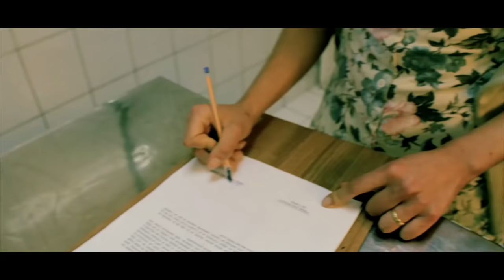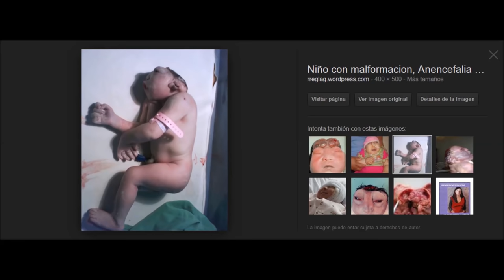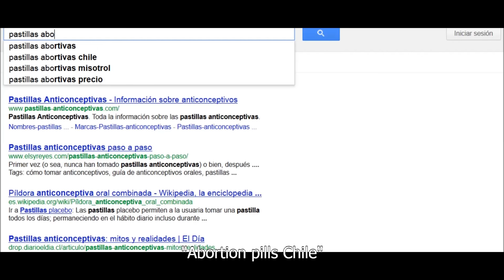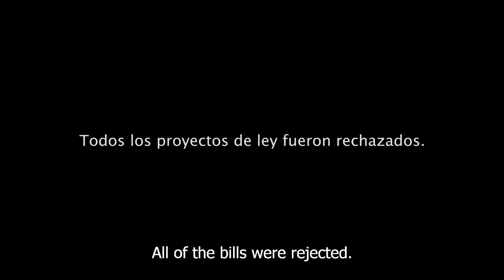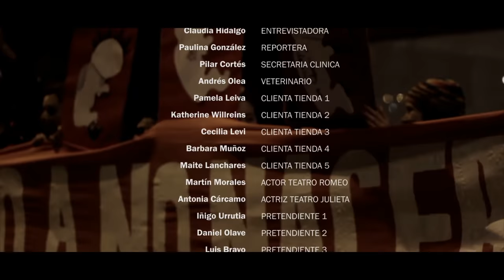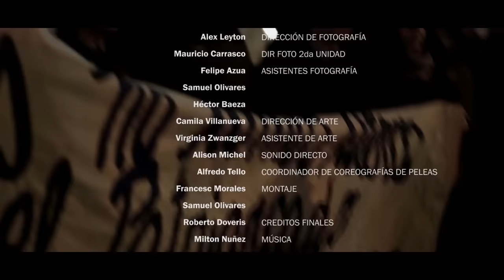APIOVERDESINCENSURA Película prohibida del aborto terapeutico en Chile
Después de tres años, el 15 de Septiembre de 2015, la comisión de salud del senado volvió a aprobar la idea de legalizar el aborto terapéutico en Chile. Para ayudar a dar la lucha EFECTO MORAL FILMS ha decidido liberar el thriller APIO VERDE, película chilena sobre el aborto terapéutico. Difunda, informe.